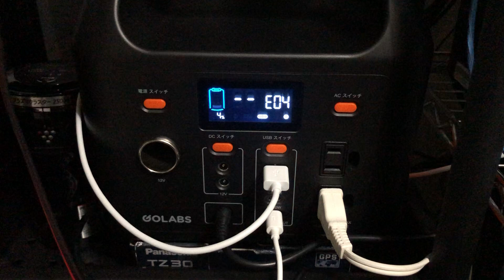GOLABS R300 低残量時はPDより充電出来ない